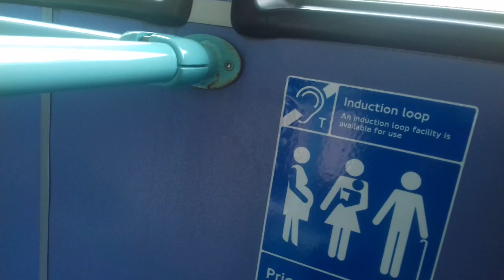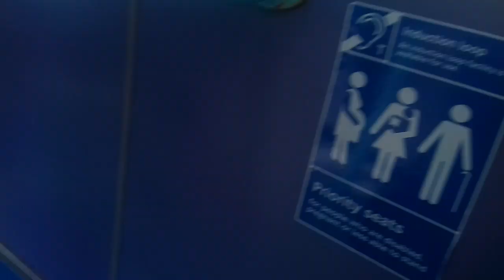My vlog for Watford junction on the 4th of May 2019(6)